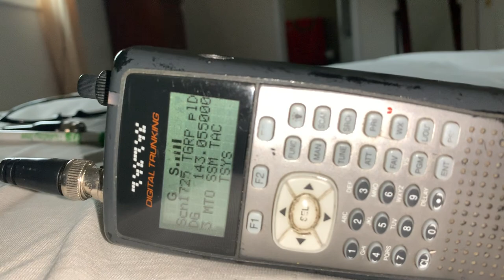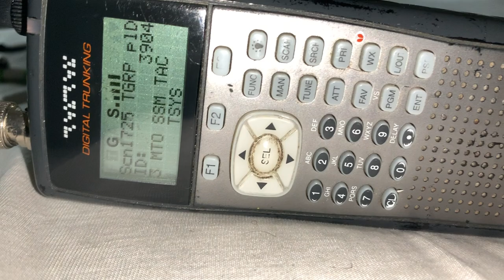5 kids abducted from Niagara Falls area. OPP COMMS.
Amber Alert..
5 kids abducted in the Niagara region.